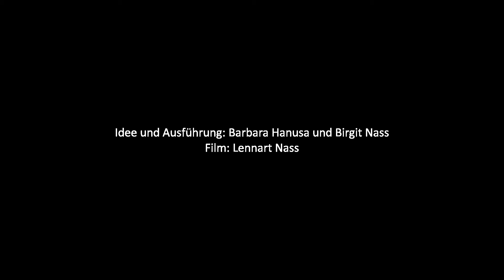Freiraum online 5 - Passagenziele (Barbara Hanusa & Birgit Nass)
Dieses Video ist Teil einer ganzen Serie von kurzen Videoimpulsen zum Thema "Passagen" von der Seite Die meisten Videos sind nicht über unseren Kanal, sondern nur über die Website zu finden. Besuche unsere Website und entdecke viele weitere, spannende Videos!